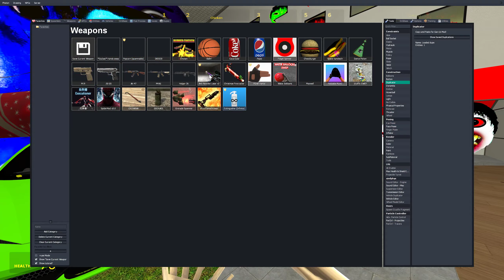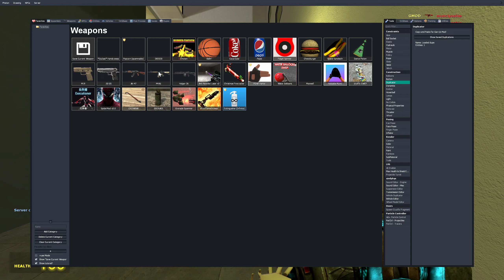TOO MUCH NEXTBOTS : GIANT OBUNGA FAMILY, YOSHIE ROSALIA VS TOO MUCH MRBEAST AUGHHH IN GMOD !